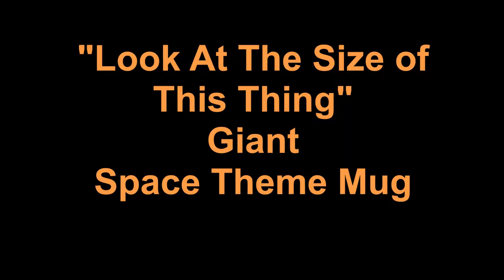Look at the size of this thing mug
A video Description of the giant size "Look At The Size of This Thing space themed ceramic mug. About a third bigger than the standard coffee mug, it has internal and external decal on the body.